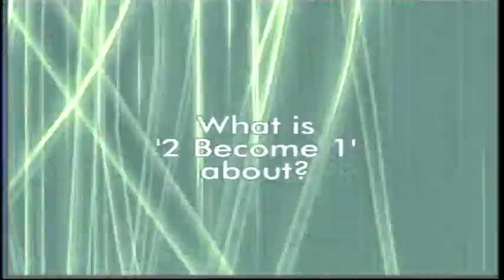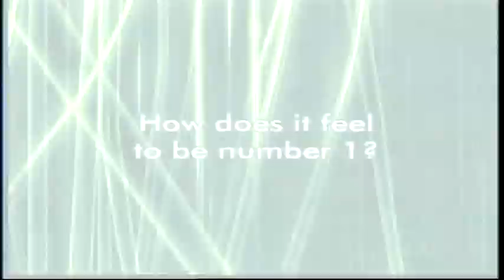Spice Girls Vintage Interview